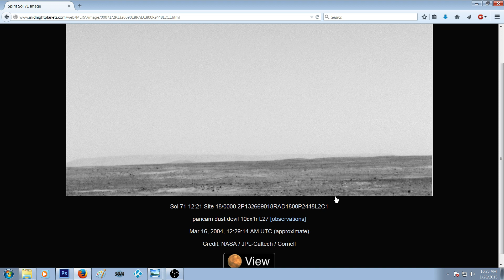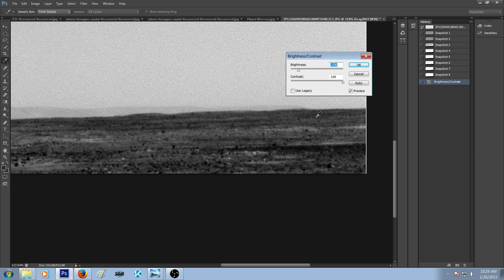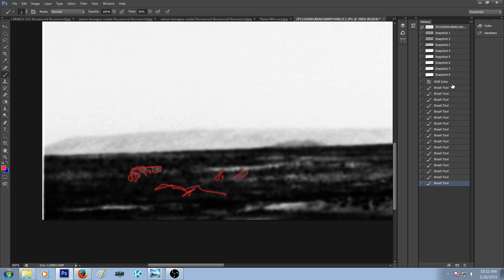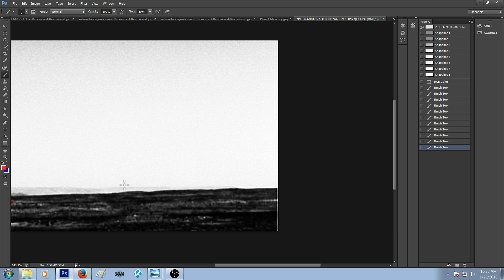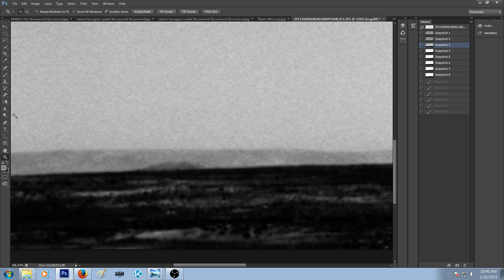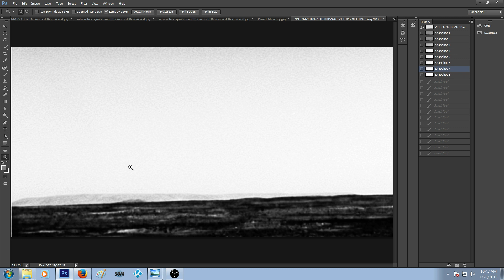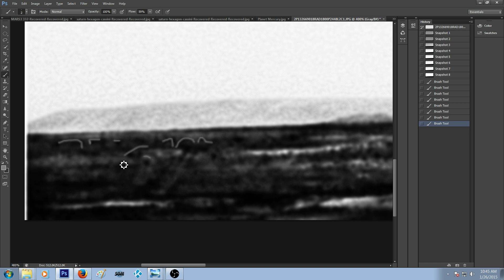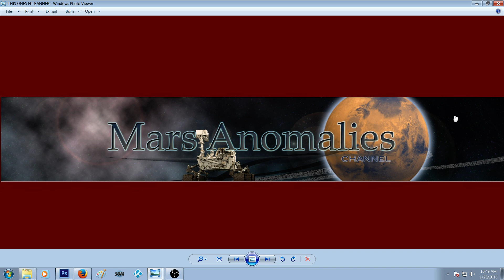PT 1 .. Hidden Anomalies in Spirit's Photo.... Sol 71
**Watch in HD and in Full Screen

Hey Guys The photo today, was taken by the Spirit Rover on SOL 71 ... The area appears to be flat, or 2D, if you will. However, after enhancing this photo, you will see that is not the case at all. Let me know, in the comment section, what you think these anomalies are. Always appreciated. Regards, Chris.

As always, look for the picture links at the bottom of the description.